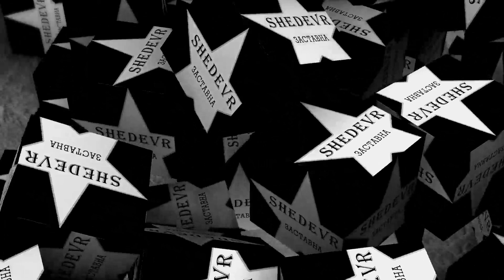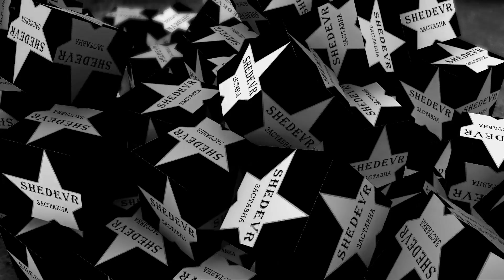Сьогодні в Україні – День працівників культури та аматорів народного мистецтва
Працівники культури Заставнівської громади підготували гарний онлайн-концерт для нас усіх з нагоди свого професійного свята.
Друзі! Нехай у цей туманний листопадовий час ваш настрій буде сонячним, події довкола – радісними, новини – лише приємними!
Здоров'я всім і щасливого довголіття!